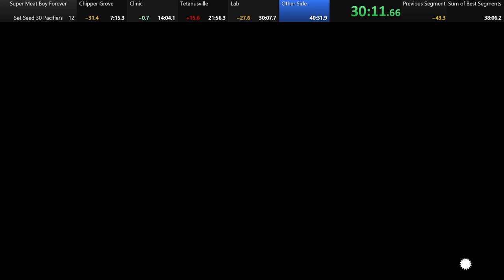All Pacifiers! | Super Meat Boy Forever 30 Pacifiers - 39:19 [WR]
Sub 40!

This happened off stream, so no mic and cam this time.